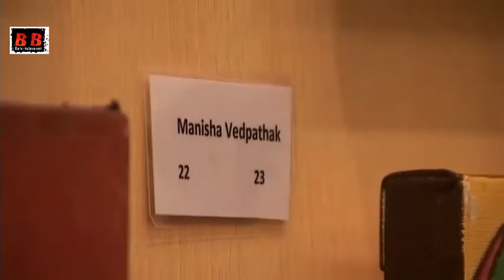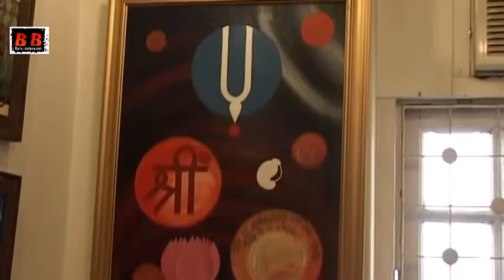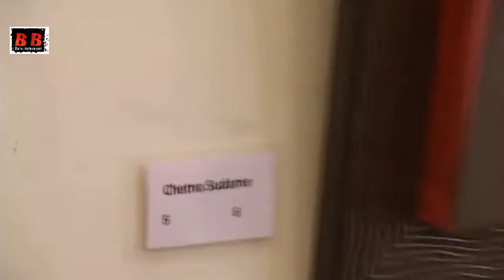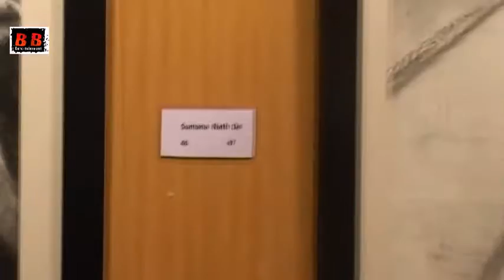Rashmi Pitre, Uma Rele, Kishu Pal Attend International Women's Day Empowerment Painting Exbn